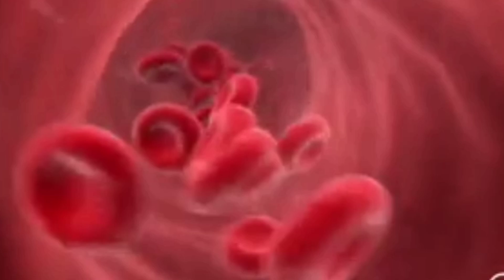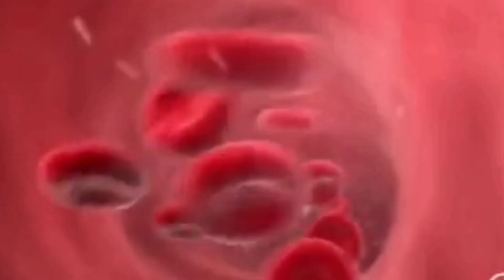Baby Development month by month.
Month 1 – Week 1-4

After an egg has been fertilized and implants into the uterine lining, a sac grows around it. This becomes the amniotic sac and will hold the amniotic fluid and cushion the embryo. The placenta also forms during this month. This will bring nutrition and support to the baby from the mother.
The face and eyes begin to develop, and the heart begins to beat. By the end of the 4th week, your baby will slightly smaller than a grain of rice! B vitamins play a crucial role in you and your baby’s development and your health during pregnancy. Vitamin B6 and Folic Acid (Vitamin B9) are especially important for early development, so make sure you are getting the right amounts of these.